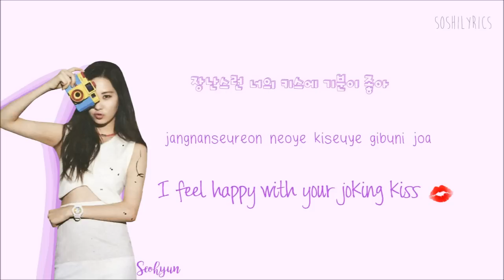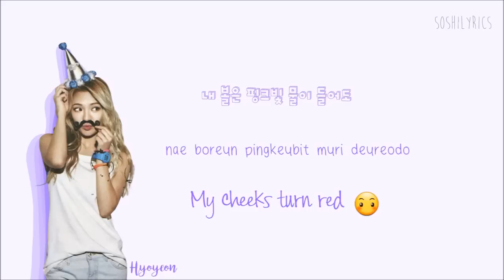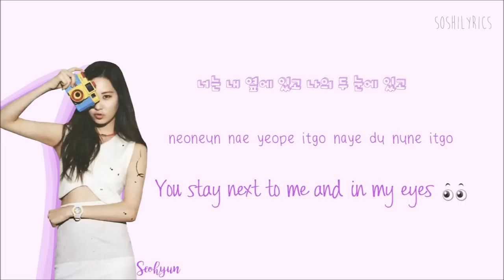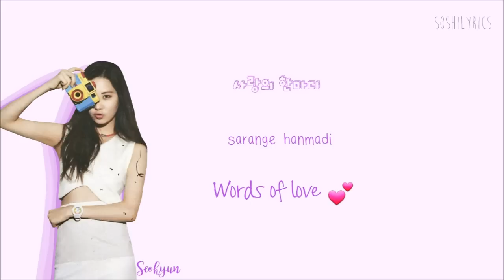SNSD (소녀시대) Kissing You Lyrics (Han|Rom|Eng) Color Coded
Girls' Generation SNSD (소녀시대) - Kissing You Color Coded Lyrics Eng Sub, Kor Rom and Hangul :)

*COLORS*:
Dark Purple - *Hyoyeon* (My bias)
Cyan Blue - *Jessica*
Teal Blue - *Yoona*
Dark Orange - *Tiffany*
Green - *Yuri*
Gold - *Sunny*
Red - *Taeyeon*
Light Purple - *Seohyun*
Magenta - *Sooyoung*
Grey - *SNSD*

Snsd kissing you lyrics

girls generation kissing you lyrics

kissing you lyrics snsd

gg kissing you lyrics

kissing you snsd lyrics